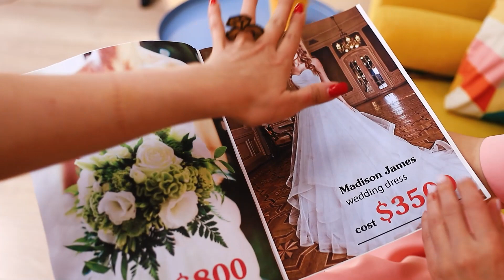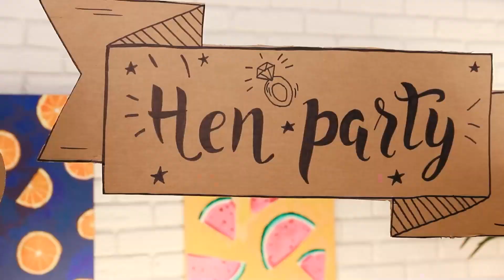Papphochzeit / Die Hochzeit der armen Braut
Wenn du kein Geld für eine Hochzeit hast, kein Problem! Es sind die Liebe und die wahren Gefühle, die zählen, nicht das Geld. Heute werden wir es dir beweisen.